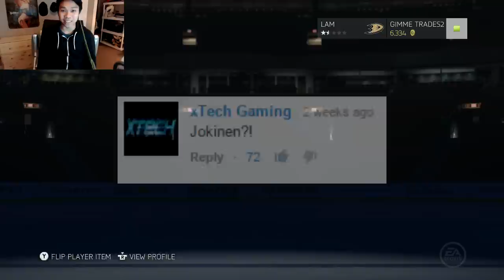NHL 15 HUT | YOUR ULTIMATE TEAM #4!